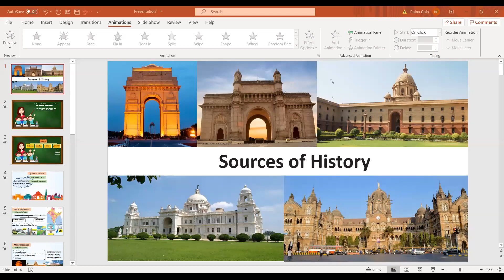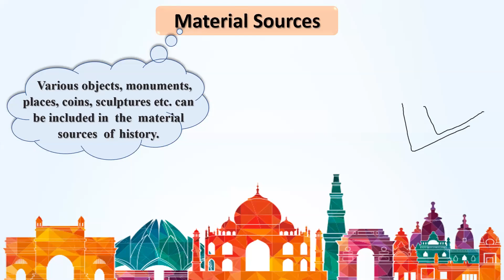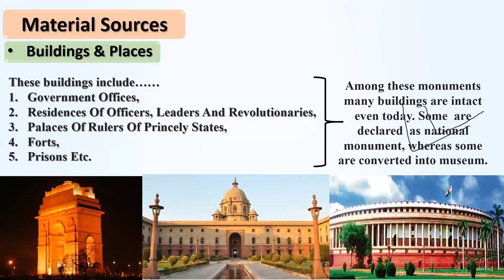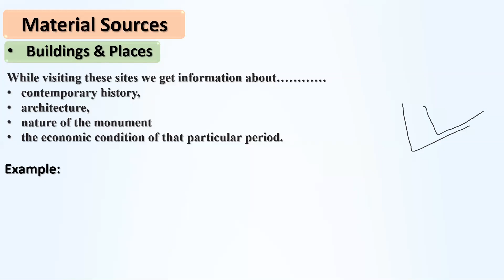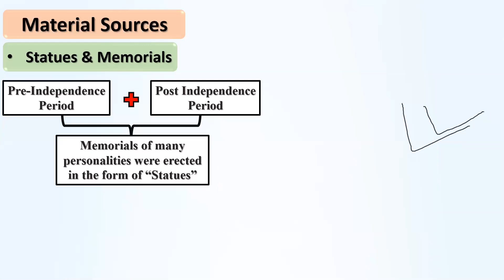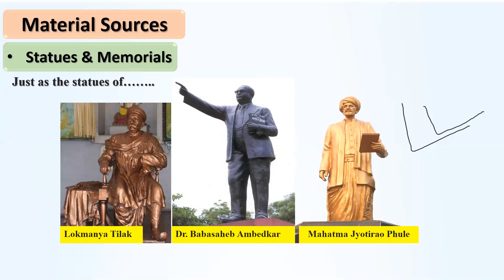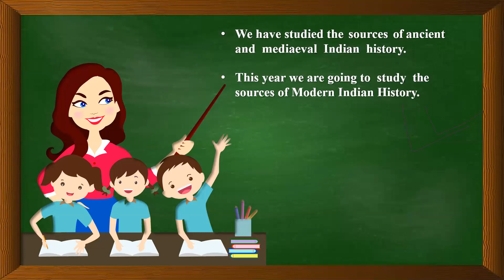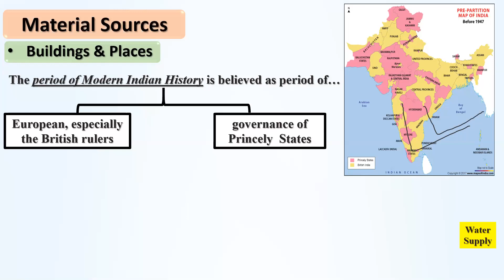History chapt sources of history lect 1 27th June